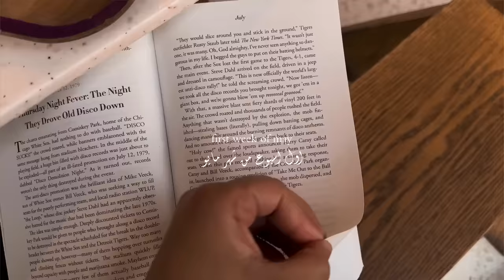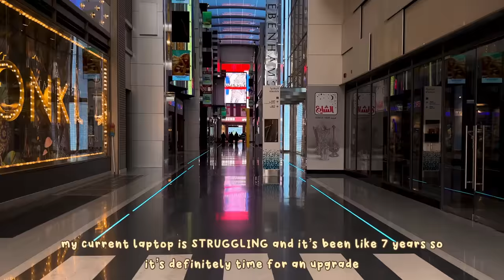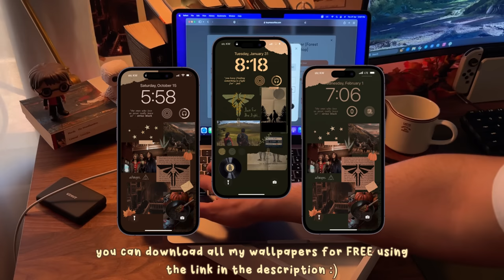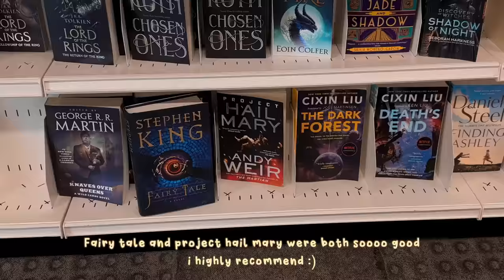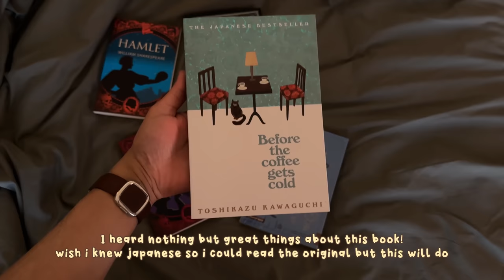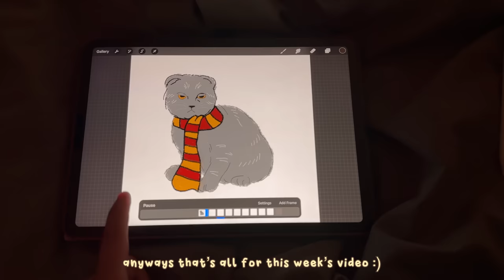ch.2 life lately | macbook air unboxing, mini book haul, guardians of the galaxy vol.3 🪐 🧦 🕯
hello friends! THANK YOU SO MUCH ON ALL YOUR SUPPORT AND KIND COMMENTS ON MY FIRST YOUTUBE VIDEO 🤎 if you have any suggestions please feel free to speak your mind in the comments section below :)  again, thank you  🤎

harry potter stickers